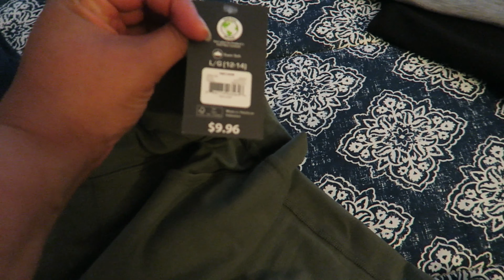Day in the life with 4 kids | Taco Tuesday | Kali's shoe haul | Small Walmart clothing haul